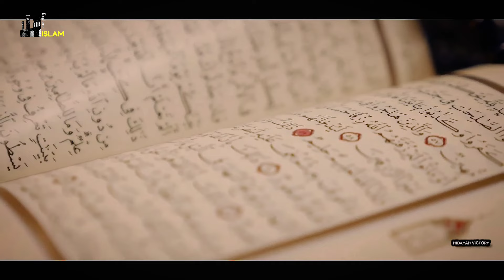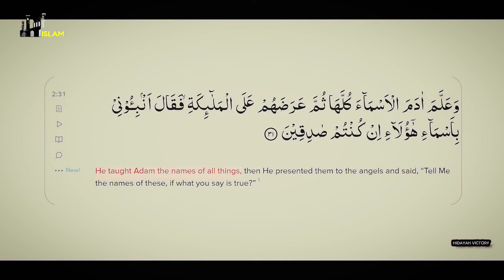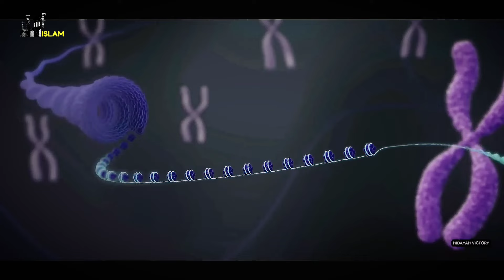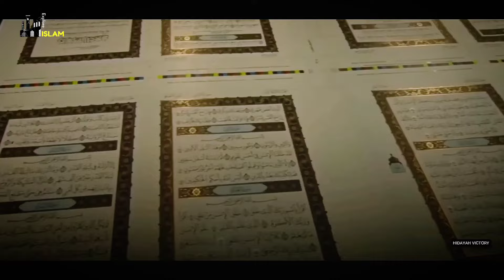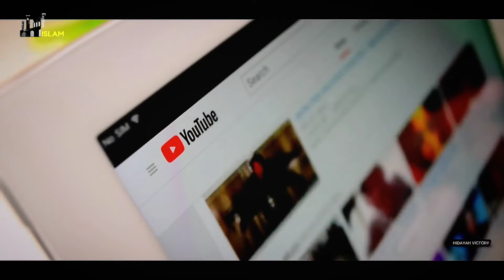Study Of Science With Quran By Engineer Muhammad Ali Mirza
True Seerat PBUH

Name
04-Oct-1977
Academic Qualification
Interest & Objective
Dawat-e-ISLAM & Unity of Ummah
Occupation
General Manager (Grade-19)(Defence Ministry, Govt. of Pakistan)
Hometown
Jhelum City (Punjab)
Country
Pakistan